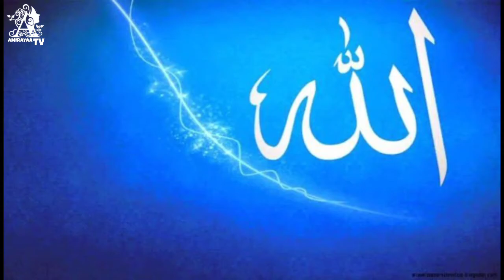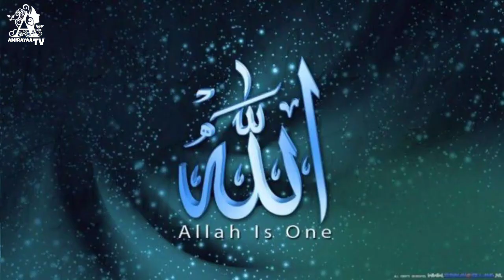DZIKIR ALLAH YA ALLAH